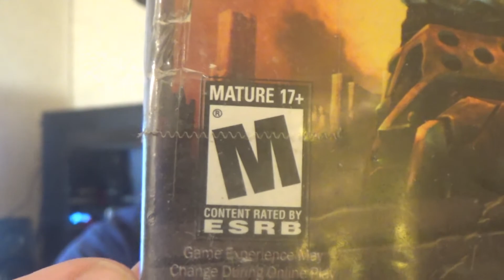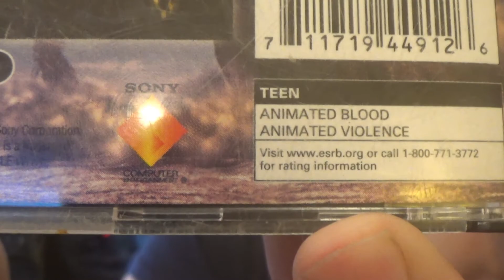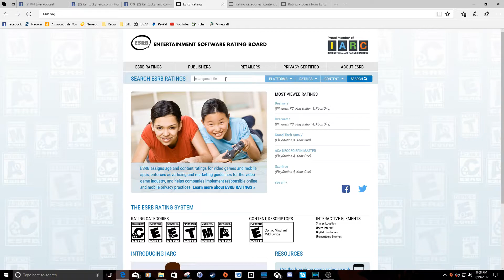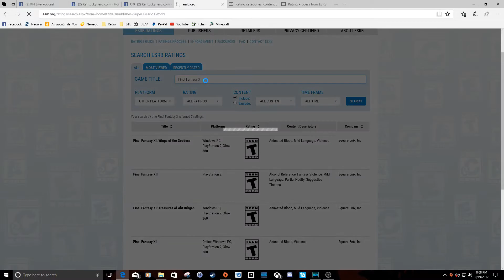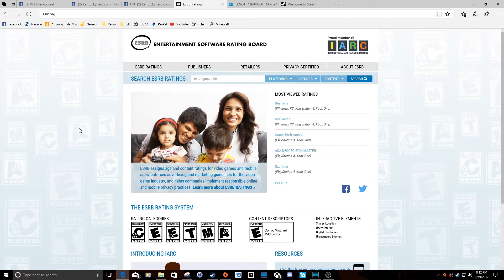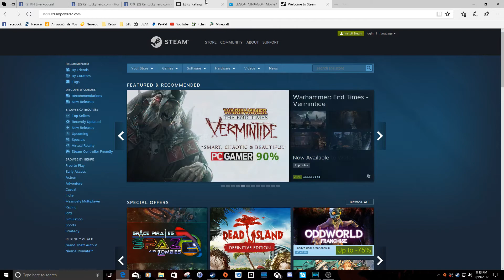Video Game Ratings - The ESRB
Video game ratings system, the ESRB (Entertainment Software Rating Board).